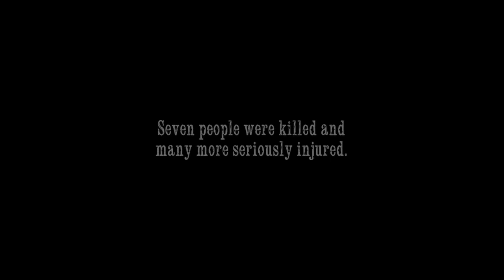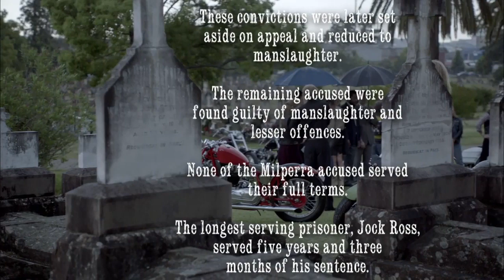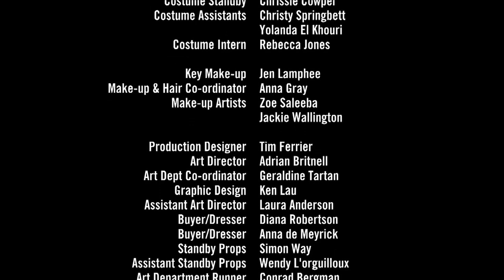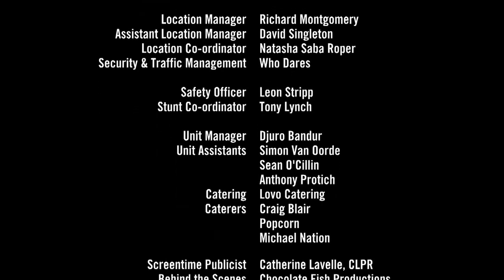Bikie Wars Brothers in Arms Season 1 Episode 6 Final